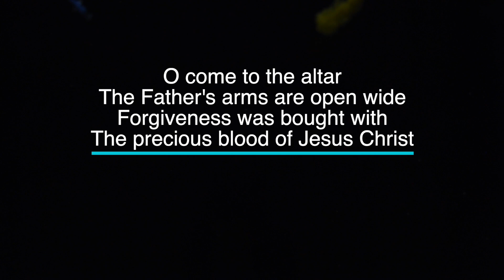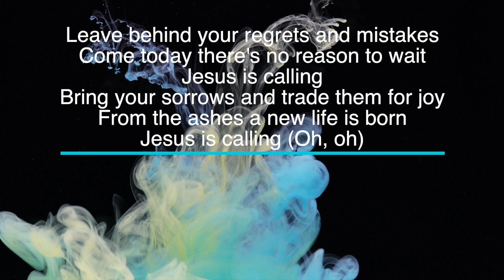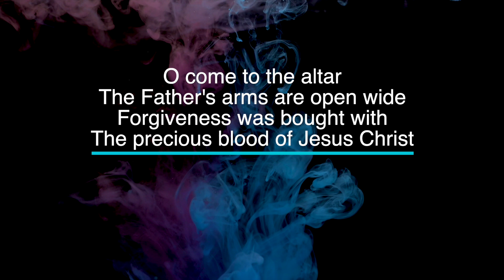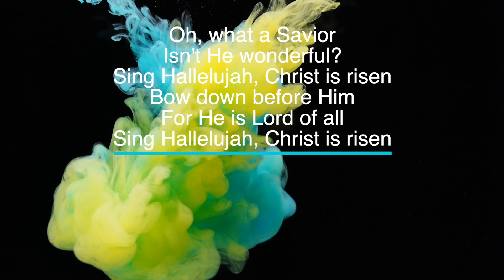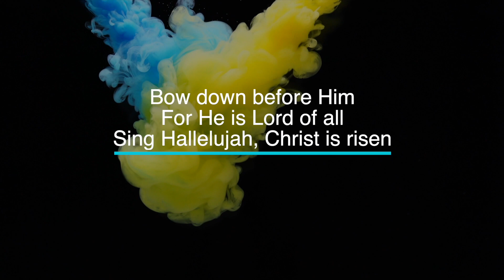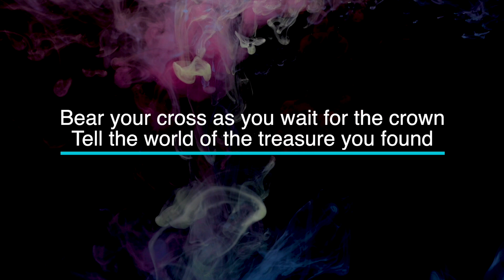O Come To The Altar by Elevation Worship - Key of F - Karaoke - Minus One with LYRICS - Piano cover